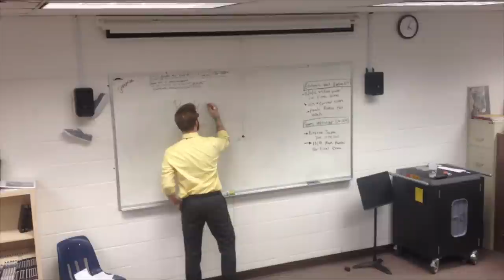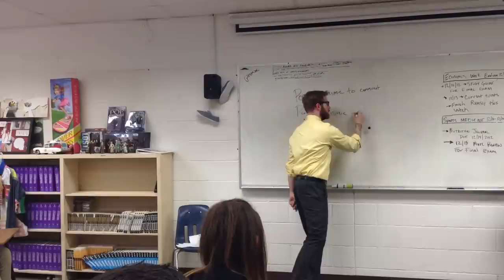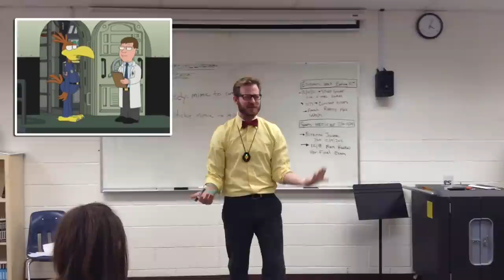Parody vs Pastiche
This is a segment where we discuss the differences between parody and
pastiche.